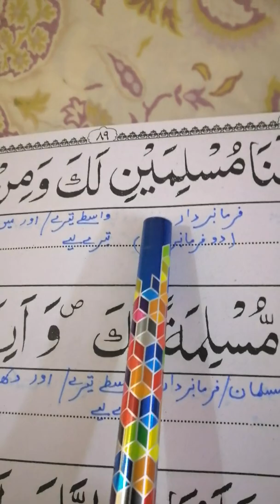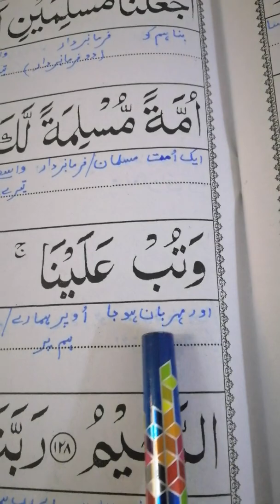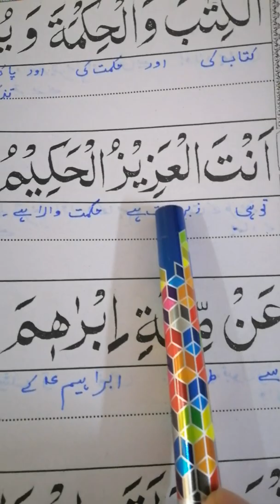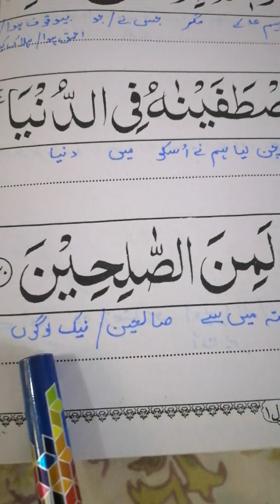TARJMA SURAH BAQARAH 128-130